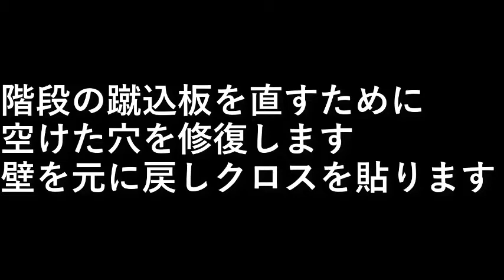ＤＩＹ２３．蹴込板直し後の壁修復階段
階段の蹴込板を直すために空けた穴を修復します。
壁を元に戻しクロスを貼ります。

設備屋の適当田舎暮らし